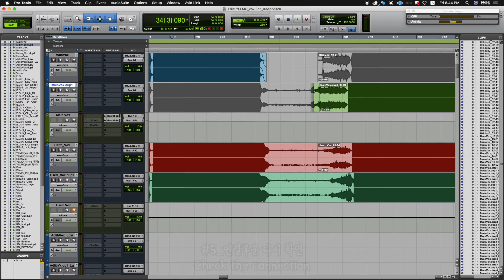보컬편집 pt.1_프로툴즈.페이드인아웃